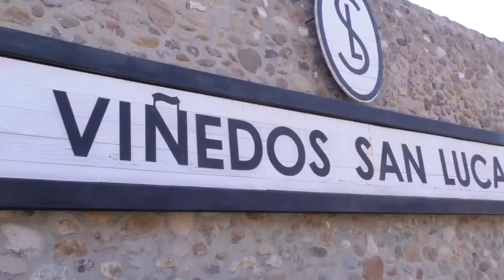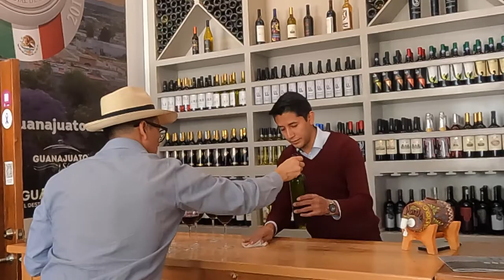Viñedo San Lucas, el sabor de la Toscana italiana en Guanajuato,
Viñedo San Lucas, en San Miguel de Allende Guanajuato, es parte del concepto agroinmobiliario la Santísima Trinidad, que toma su nombre de la producción de vino, aceite de oliva y aceites esenciales de lavanda. En este singular concepto, que reproduce la vida y costumbres de la Toscana italiana, los inversores pueden construir su casa y participar de la producción de los viñedos y los olivares. La sommelier Jessica Rangel, nos platica un poco más de este maravilloso lugar abierto a los visitantes.